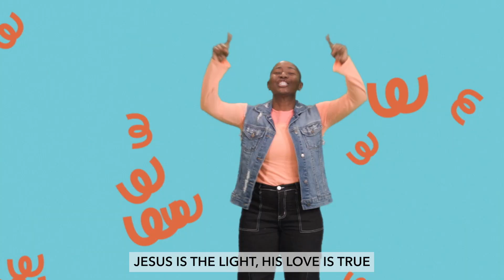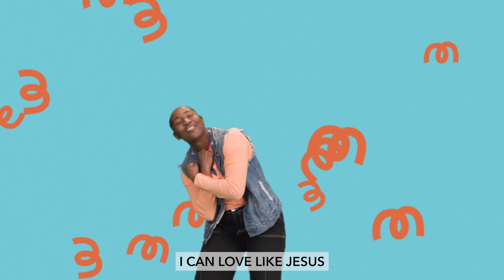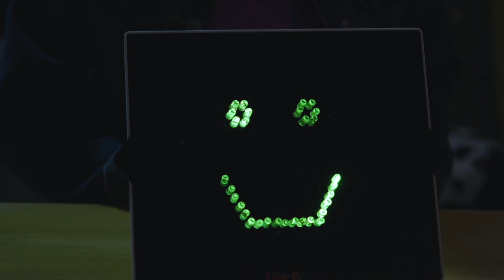Journey Kids, September 15, 2024 - Preschool